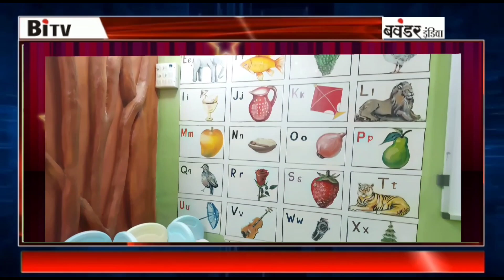सेंट जेवियर स्कूल बच्चों के लिए प्री प्राइमरी स्कूल पूर्व आमदार नरेंद्र मेहता ने किया उद्घाटन